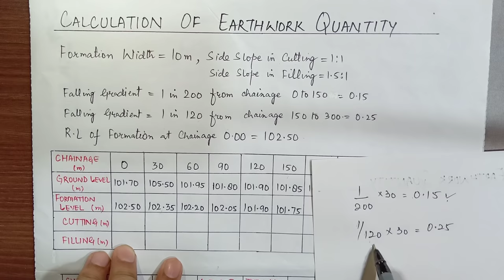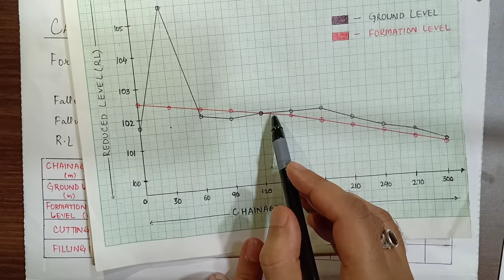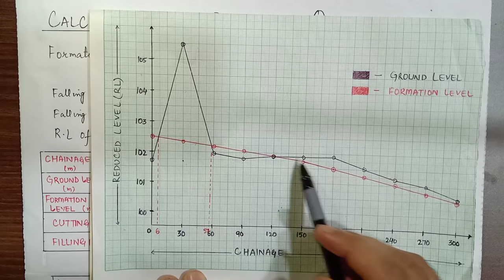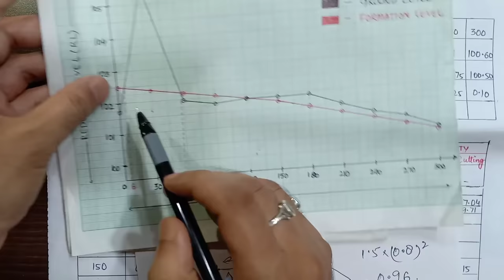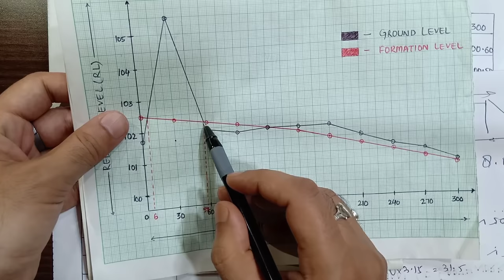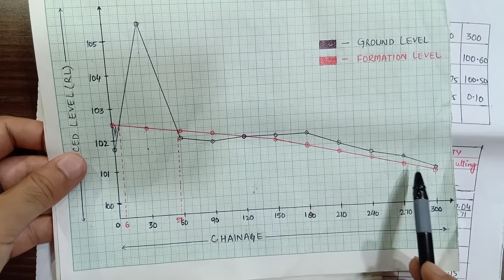Earthwork Calculations For Road Works | How to Calculate Earthwork Cutting and Filling Quantity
Earthwork Calculations For Road Works | How to Calculate Earthwork Cutting and Filling Quantity in Hindi. @CivilConstruction

In this video, i will show you how to calculate Formation level and how to draw Longitudinal section of road showing Cutting and Fitting.

Difference between One Way Slab and Two Way Slab | One Way Slab and Two Way Slab.

Unit Conversion in Civil Engineering. How to convert Feet to Metre? Basic knowledge for Civil Engg.

40 Important points for Civil Engineers Interview| Civil Engineering Basic Interview Questions Part1

40 Important points for Civil Engineers Interview| Civil Engineering Basic Interview Questions Part2.

10 Basic Rules for Design of Column || Important points for Column Design|| Civil Engineering Videos.

Basic Rules for Design of Beam || Important points  about Beam Design || Civil Engineering Videos.

Estimation by Long Wall and Short Wall Method | Two rooms estimation by Long wall and Short Wall.

Building Estimation by Center Line Method | Two rooms Estimation by Center Line Method in Hindi

earthwork quantity of road,
quantity of earthwork for road,
calculate quantity of earthwork for road,
earthwork calculations for road works,
earthwork calculation in surveying,
earthwork calculations for road and canals,
earthwork in road construction,
how to calculate earthwork excavation quantity,
how to calculate earthwork volume,
calculation of earthwork for road,
Earthwork by Mean Area Method,
Quantity Survey,
earthwork calculations,